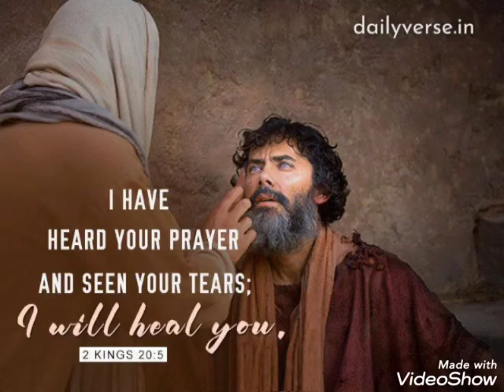and seen your tears